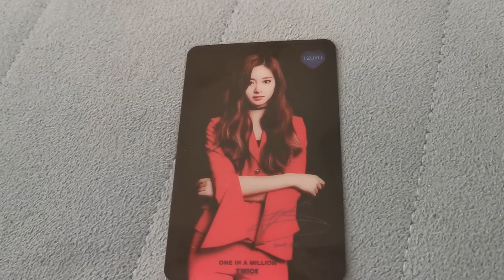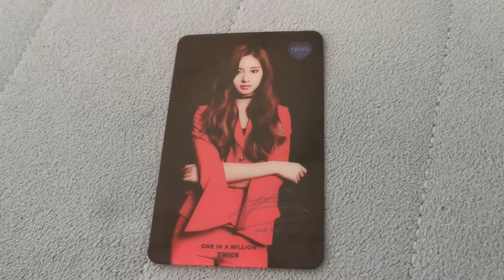Tzuyu Twice 쯔위 周子瑜 트와이스 Credit Card